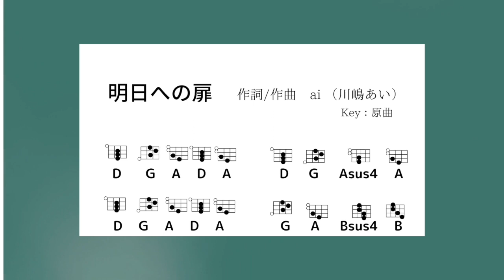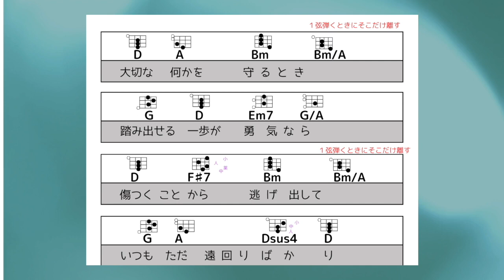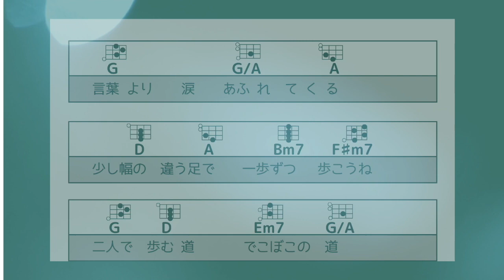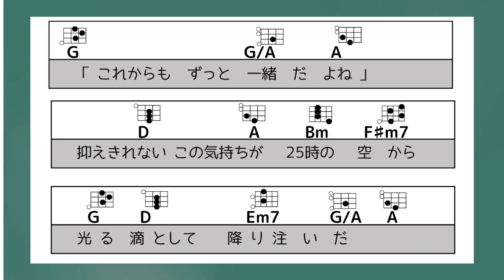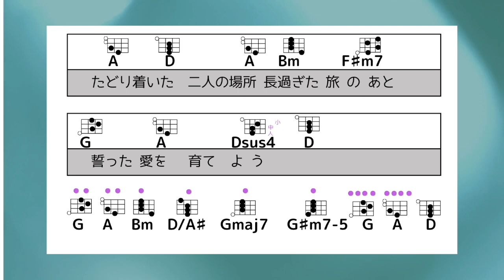【歌レレ】33『明日への扉 』原曲Key： coverd by後藤あや子…〜簡単ウクレレ＆歌〜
毎週木曜にウクレレ弾き語りの練習ビログをUP♪
１曲仕上げるたびに、
再生リスト『歌レレ練習曲集』にまとめています。

「あいのり」というTV番組の主題歌だった曲です♪
編集にも時間がかかってしまいましたが、やっと完成です＾＾

★番外編③★…ストラップとピックアップのこと♪…coming soon!

プロで活躍中の音高時代の同級生の伴奏＆アレンジetc.でUPしている、
別チャンネルの、別バージョン♪

どちらのチャンネルも、
と〜〜〜ってもうれしいです＾＾

【アナと雪の女王】より、『Let it go~ありのままで~』